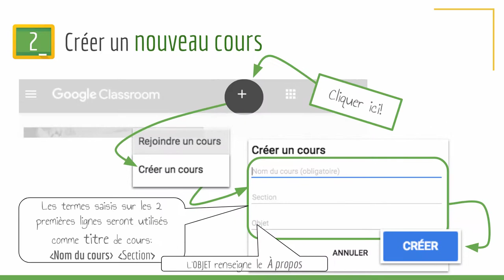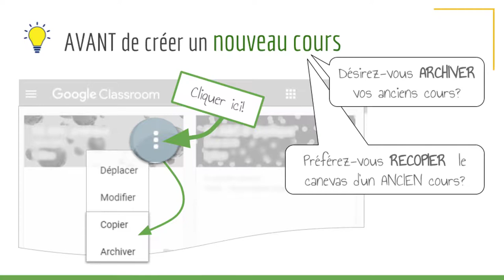Classroom: Créer un nouveau cours (2)